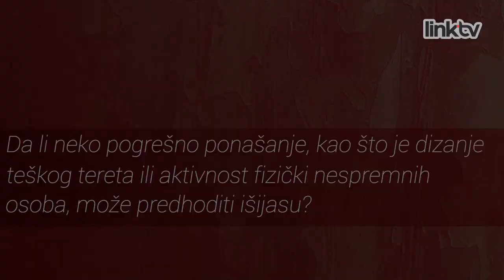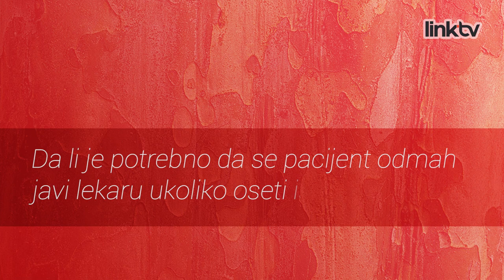Uzroci i lečenje išijasa - dr Marko Aleskić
Kako i zašto nastaje išijas?Kako i da li se išijas leči? Na koje teže oboljenje kičme išijas može uticati? Koje su preventivne mere i sve ostalo po pitanju tegoba išijasa odgovora dr Marko Aleksić u emisiji "Zdravo sa Dunjom" za LinkTV.

No part of this publication may be reproduced, distributed, or transmitted in any form or by any means, including photocopying, recording, or other electronic or mechanical methods, without the prior written permission of the publisher. For permission requests, write to the publisher, addressed at the address below.